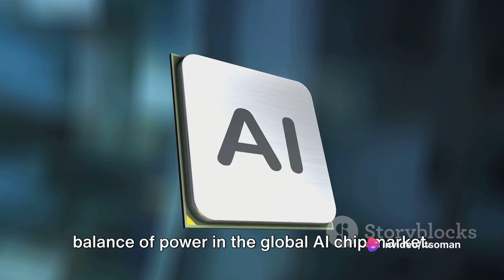SMIC to Mass Produce Huawei 920 Ascend AI Chips As NVIDIA Replacement on Smartphones and PCs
China’s national chip champions expect to make next-generation smartphone processors as early as this year, despite US efforts to restrict their development of advanced technologies.

The country’s biggest chipmaker, SMIC, has put together new semiconductor production lines in Shanghai, according to two people familiar with the move, to mass-produce the chips designed by technology giant Huawei.

That plan supports Beijing’s goals of chip self-sufficiency, with President Joe Biden’s administration tightening export restrictions for advanced chipmaking equipment in October, citing national security concerns. The US has also been working with the Netherlands and Japan to block China’s access to the latest chip tools, such as machines from the Dutch maker ASML.

According to two people with knowledge of the plans, SMIC is aiming to use its existing stock of US and Dutch-made equipment to produce more-miniaturized 5-nanometer chips. The production line will make Kirin chips designed by Huawei’s HiSilicon unit and destined for new versions of its premium smartphones.

While 5 nm chips remain a generation behind the current cutting-edge 3 nm ones, the move would show China’s semiconductor industry is still making gradual progress, despite US export controls.

“With the new 5 nm node, Huawei is well on track to upgrade its new flagship handset and data center chips,” said one person familiar with the plans.

Huawei had surprised the industry and analysts with its advances when its Mate 60 Pro premium smartphone launched in August featuring a 7 nm processor. The phone helped it to increase shipments in China by nearly 50 percent in the fourth quarter, according to Canalys research, as it proved a big hit with consumers.

If production is judged successful enough for smartphones, Huawei’s most powerful artificial intelligence processor, the Ascend 920, will also be produced at 5 nm by SMIC, the two people said, narrowing the gap between China’s alternative AI chips and Nvidia’s highly sought-after graphics processing units.

Meanwhile, SMIC has increased its current 7 nm production capacity to make more Kirin chips and AI GPUs, said two people familiar with the matter.

Huawei’s 7 nm Ascend 910b chip is considered by analysts and industry experts to be among the most promising alternatives to Nvidia’s market-leading AI processors.

The move to create more advanced chips has incurred additional costs, however. Three people close to Chinese chip companies said that SMIC was having to charge 40 to 50 percent more for products from its 5 nm and 7 nm fabrication nodes than Taiwan’s TSMC does at the same nodes.

However, SMIC’s yield—the number of chips considered good enough to ship to customers—is also less than one-third of TSMC’s.

“Could this be just a demonstration by Huawei and SMIC to show the Chinese government it can be done?” said Douglas Fuller, an expert on China’s semiconductor industry. “If money is no object, then it might happen.”

Huawei declined to comment. SMIC did not respond to a request for comment.

The 7nm and 5nm chip fabrication lines comprise US machines stockpiled by SMIC before it was hit by the restrictions. Its fab also boasts ASML lithography machines shipped last year.

The Dutch government recently revoked an export license for some of the most advanced machines, which has blocked ASML from selling to China.

“SMIC is facing a more significant roadblock for production expansion after the US and its alliance tightened export restrictions on advanced chipmaking gear,” said one person close to the company.

“Still, the fate of China’s chip industry and its technological development in the coming years will depend on these production lines by SMIC.”